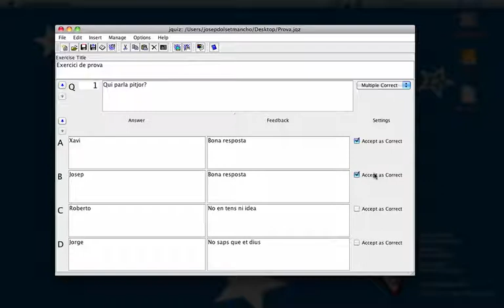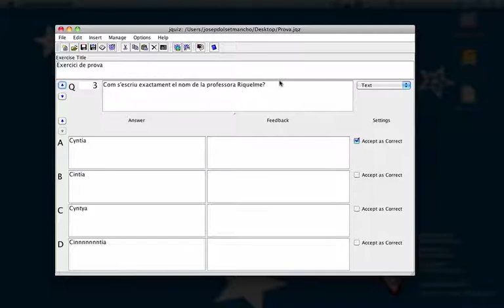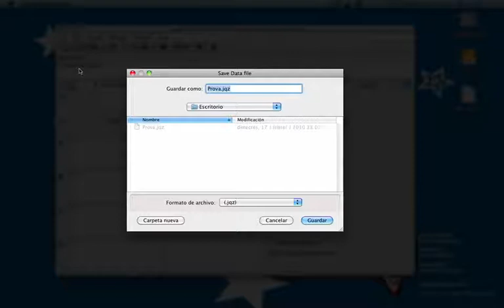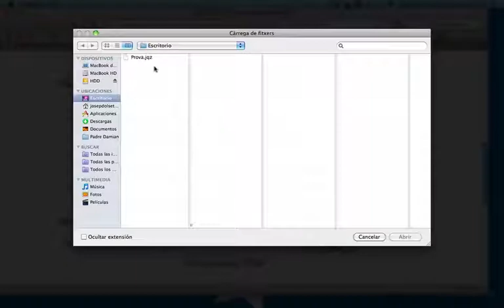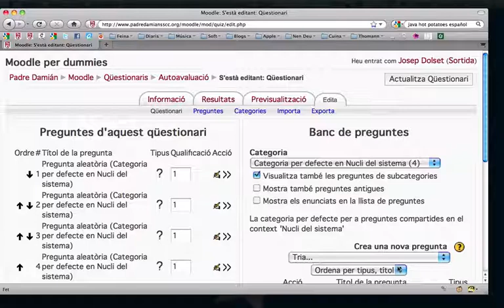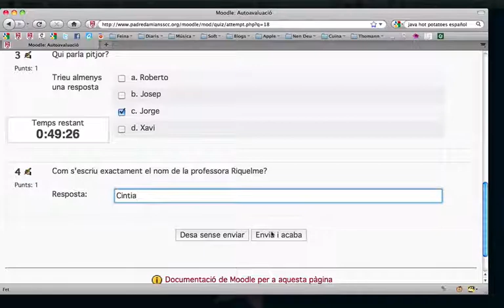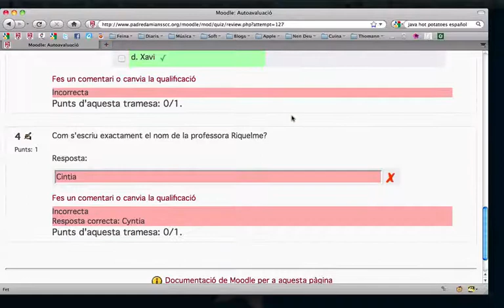Moodle: Crear un qüestionari (part 2)